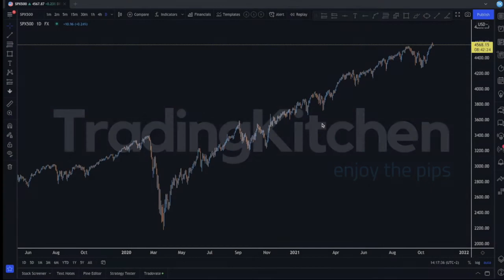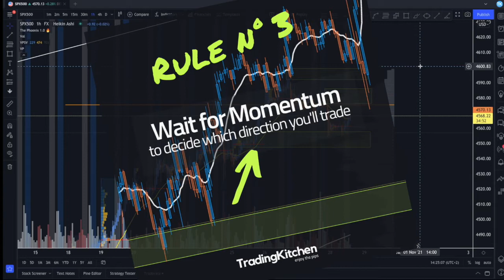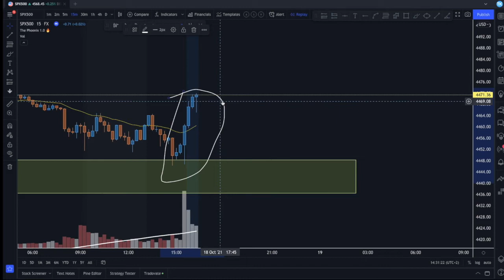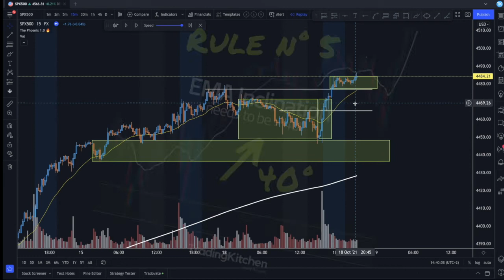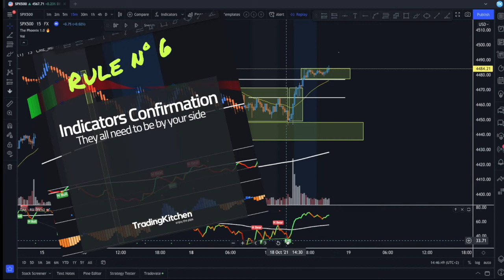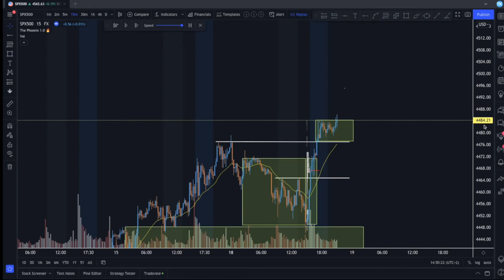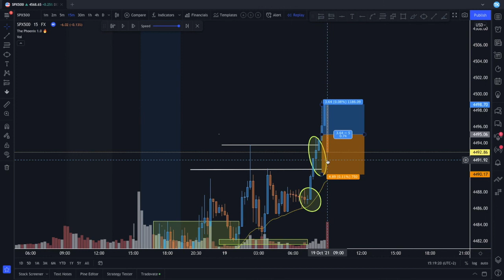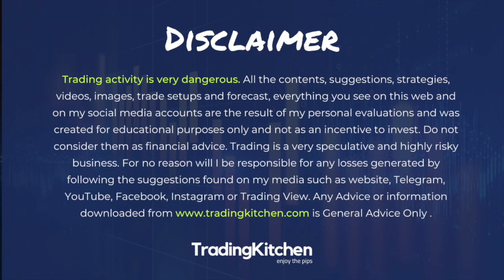Follow this INTRADAY STRATEGY to profit, every day. My 81strategy is the best one I have creat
This is probably my best video ever. This is probably the best I can do for you guys.

This is my FULLY EXPLAINED Intraday 81Strategy. This is how it works and how I trade. Watch this video several times, try to fully understand what's behind it, backtested it on the trading instruments you feel comfortable with, then try it on demo mode, for one month (at least). If you're profitable, if it suits your habits, go real.

PLEASE HELP ME GROW MY COMMUNITY.

Don't miss the other lessons of my
FREE PROFESSIONAL TRADING COURSE: